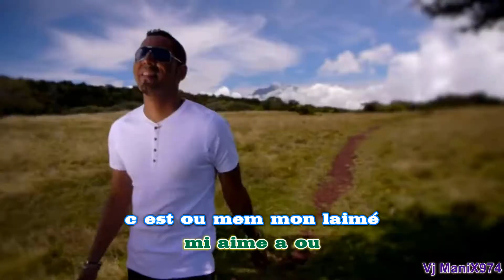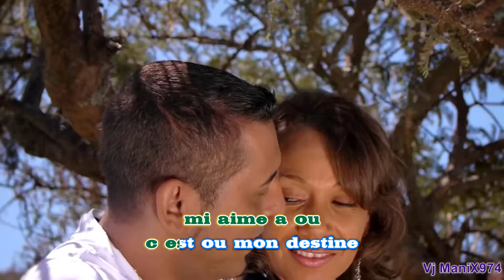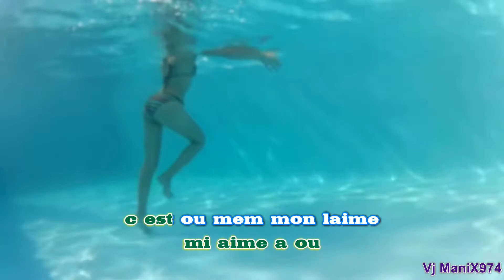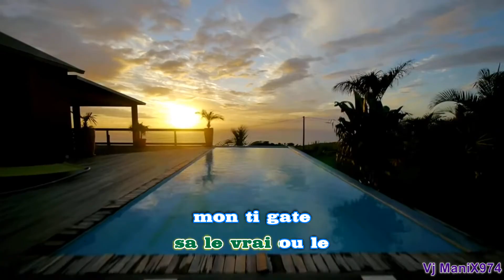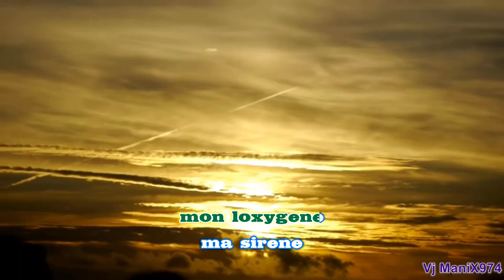jimmy thermea cafrine doudou karaoke (vois réduit)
Pour votre plaisir de chanter !!